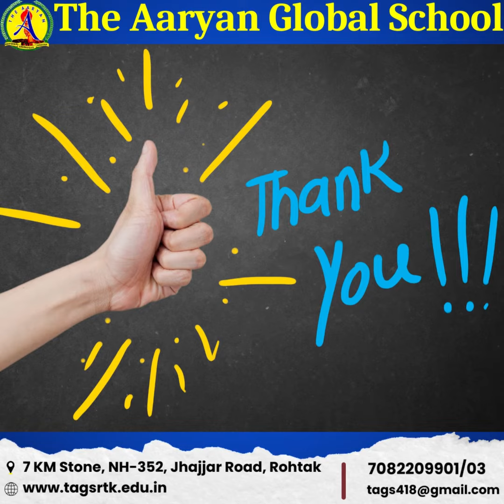Raksha Bandhan Celebration by (Grade VI to X)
Raksha Bandhan  is one of the most endearing ways to celebrate the bond between brothers and sisters, a bond which is one of the deepest and noblest of human emotions.

A ‘Rakhi Making Competition’ was held for the students of The Aaryan Global School, Karontha  on 30th August, 2023 along with a plethora of activities like writing message on postcard, handmade chocolates, donation for physically handicapped adults and bond with nature etc. The students enthusiastically participated in the activities and came up with very creative ideas.The school authorities appreciated every active participant and the winners were felicitated with certificates.